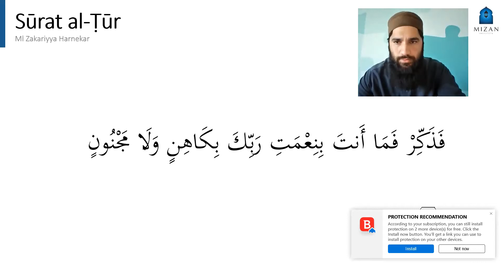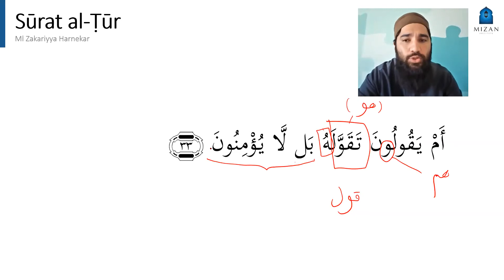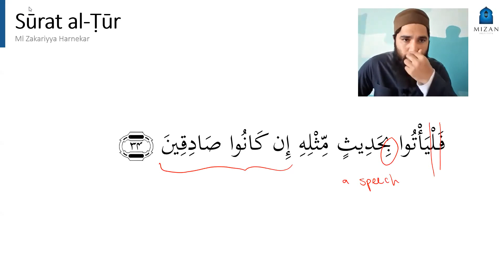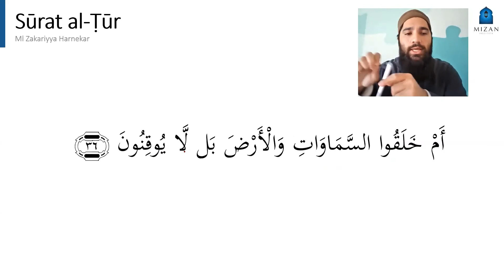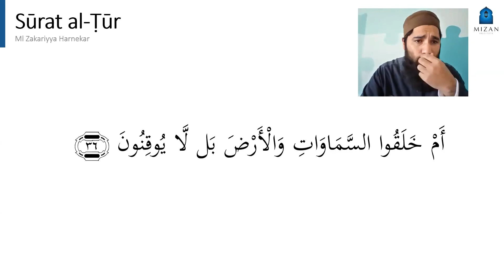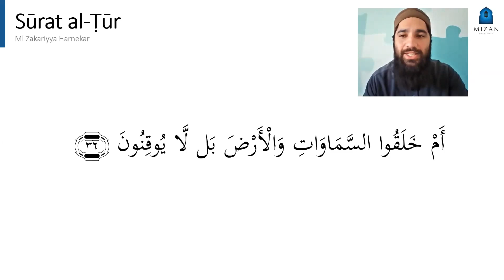20. Arabic Online - Surah al Tur Verse 29 - 32 - Ml Zakariyya Harnekar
Mizan Institute / 30th August 2020